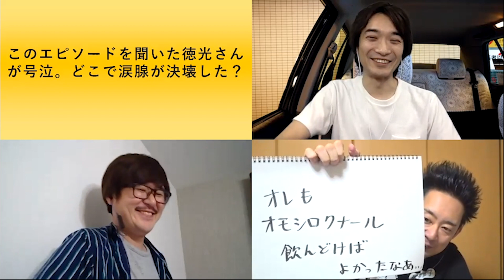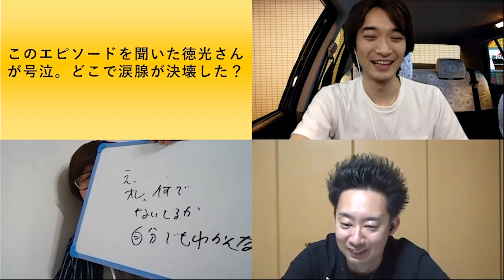エピソードトーク大喜利(改)〜第72回タカサ大喜利倶楽部 2020.5.26（ザ・ギース高佐）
今回は人気企画「エピソードトーク大喜利(改)」第5弾！その名の通り、エピソードトークと大喜利が融合した企画です！果たして今回はどんなトークにどんなお題と答えが出るのか！？

ゲスト：ラバーガール飛永　R藤本

タカサ大喜利倶楽部は、毎週火曜夜１０時に配信！